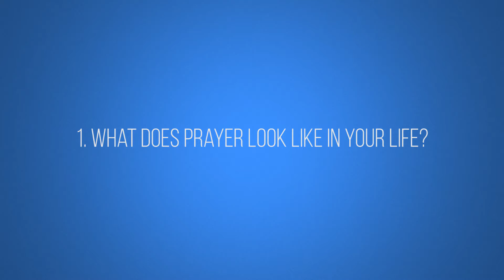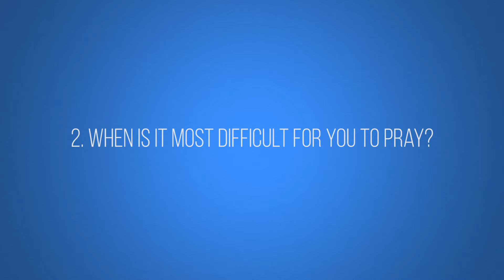Blend Night - April 27, 2014